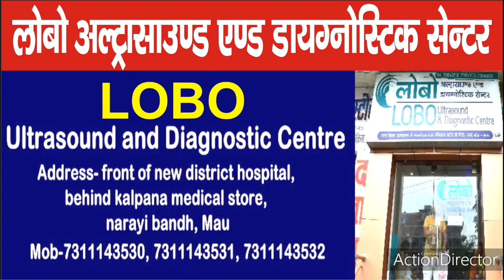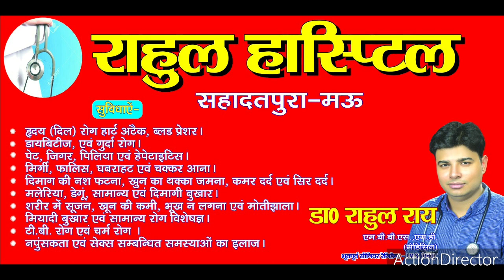मऊ- SP का सराहनीय कदम, भूखों को दिया गया मुफ्त राशन, कोई नहीं होगा भूखा। Marina Sandesh